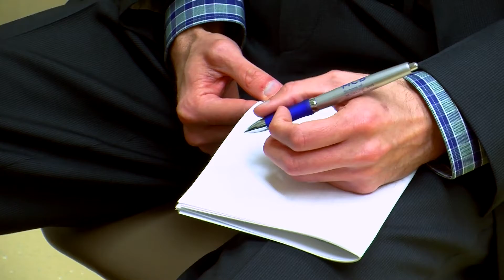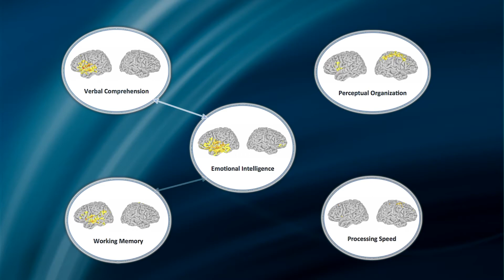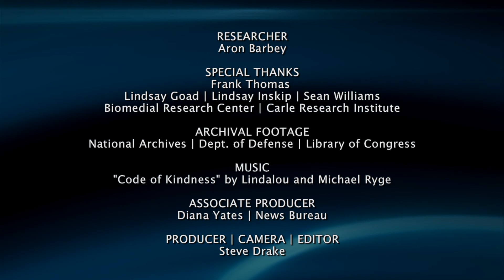Vietnam Veterans Help Neuroscientists Map Emotional Intelligence in the Brain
Cognitive neuroscientist Aron Barbey explores the link between general and emotional intelligence by studying Vietnam veterans with focal brain injuries.  Using CT scanners and behavioral testing, Barbey hopes to create a detailed map of the brain regions that play an important role in general and emotional intellectual functioning.

Barbey is an Assistant Professor in the departments of Speech and Hearing Science and Psychology at the University of Illinois at Urbana-Champaign and a faculty member in the Beckman Institute's Cognitive Neuroscience Group.